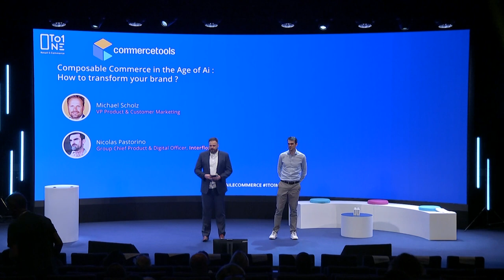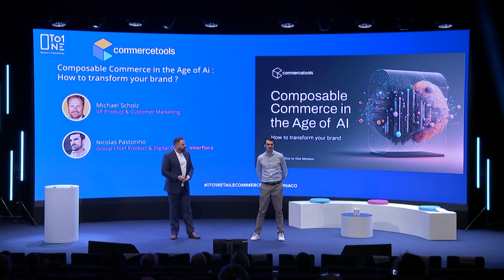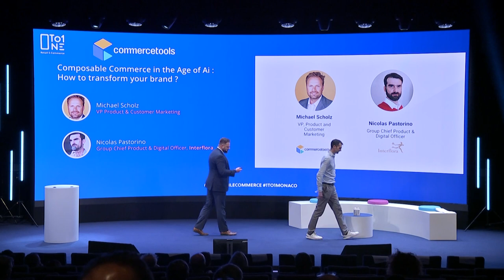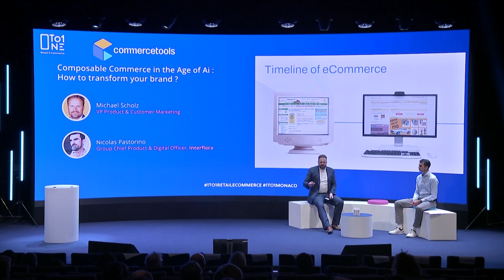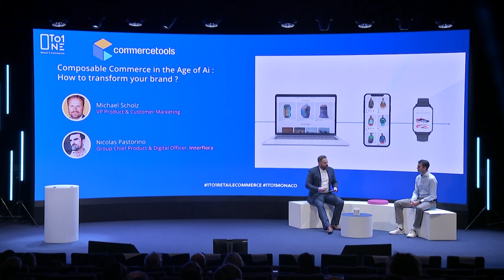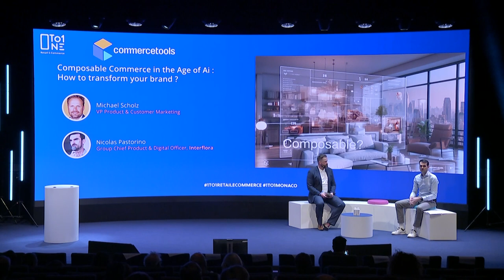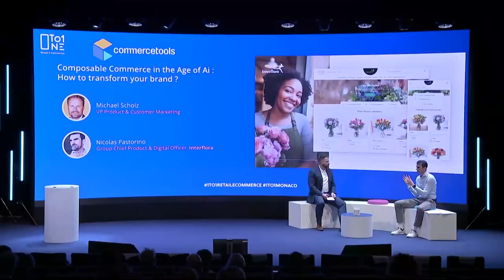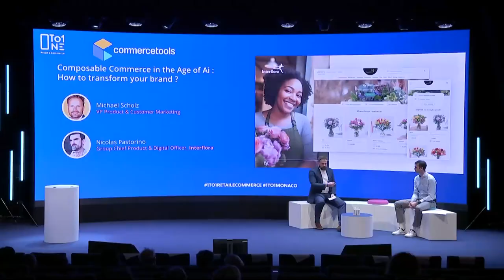Keynote Commerce Tools : Composable Commerce in the age of AI : how to transform your brand ?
In an economy demanding more from commerce platforms, how do you ensure your brand is providing the best possible customer experience? Join this session with Michael Scholz, VP of Product and Customer Marketing at commercetools, and Nicolas Pastorino, Group Chief Product & Digital Officer at Interflora Group, as they delve into how technologies like AI and composable commerce are redefining commerce innovation. Learn how to enhance your brand’s digital strategy and embrace the rapidly evolving e-commerce landscape.

Avec : Michael Scholz (VP Product & Customer Marketing) et Nicolas Pastorino (Group Chief Product & Digital Officer, Interflora)